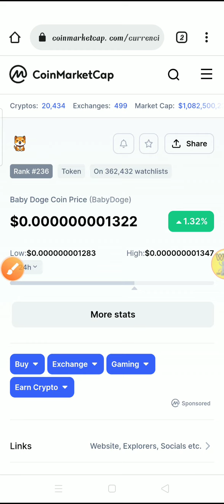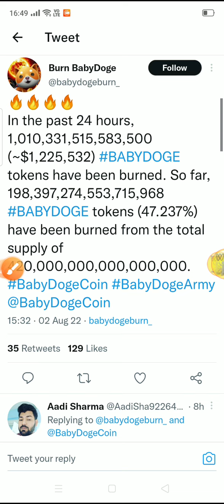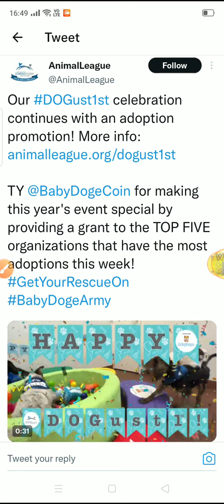000 kill 🥳 Cz binance का बड़ा ऐलान 🔥 Baby dogecoin news today / Binance listing / Baby doge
000 kill 🥳 Biggest listing confirm 🔥 Baby dogecoin news today / Binance listing / Baby doge

Today. . babydogecoinfuture babydogecoin babydogenews babydogecoinfuture babydoge # babydogebinance babydogenacoinbase # babydogecoinpriceprediction babydogetoken cryptonewstoday cryptonewshindi eryptocurrency shibainucoin# babydogecoinfuture

baby dogecoin
baby doge coin
baby doge
shiba inu
babydoge
dogecoin prediction
crypto news
babydoge coin
baby doge price prediction
dogecoin news
baby doge agora
dogecoin prediction